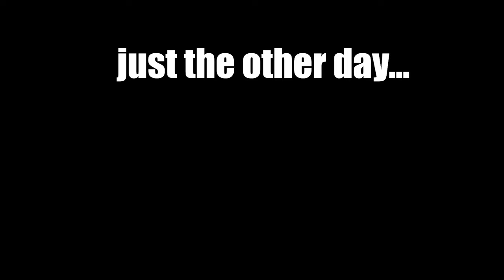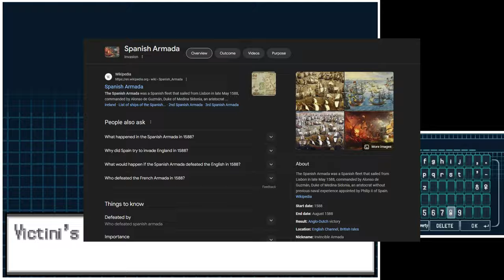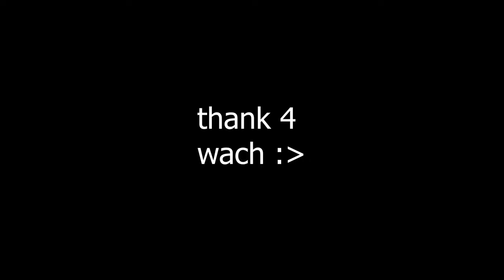Pokemon but I keep hearing voices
This is part 2 of my series where I attempt to beat Pokemon Volt White 2, a Rom hack of Pokemon White 2, in the most concerning way possible. Yes, I am slowly going insane.